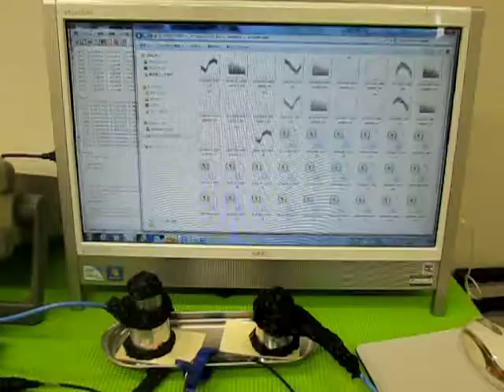超音波の発振制御技術 （超音波システム研究所 ultrasonic-labo）